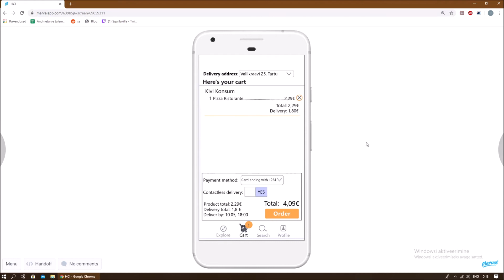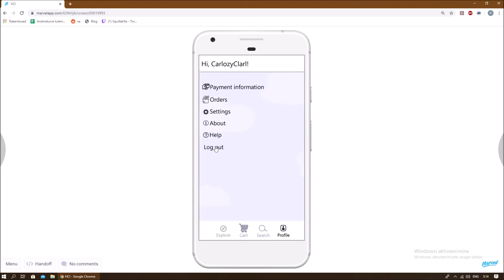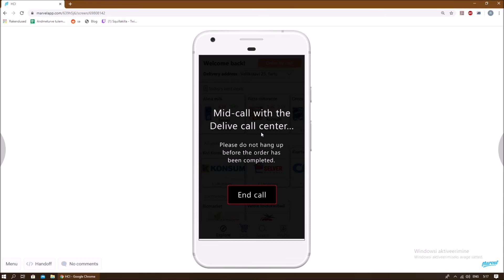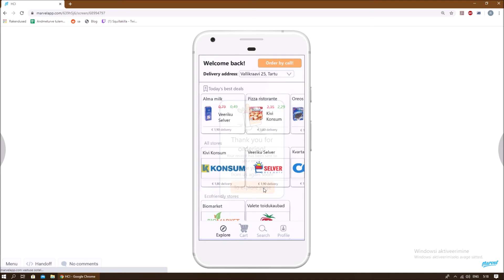Human Computer Interaction Final Prototype "Delive" by Neam Taem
Delive is a delivery app that allows its users to order groceries in a simple, quick and affordable way. This video is made for the Human Computer Interaction course in the University of Tartu.